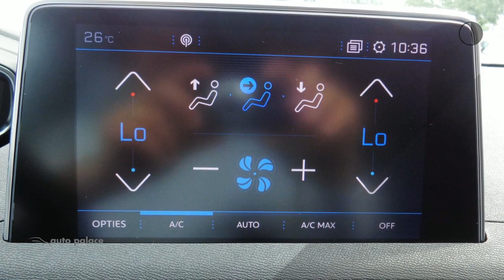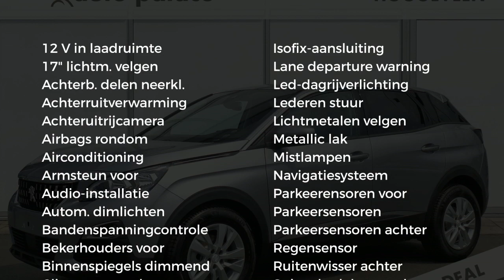Peugeot 3008 1.5 BlueHDi 130PK EXECUTIVE | NAVI | CAMERA | DONKER GLAS